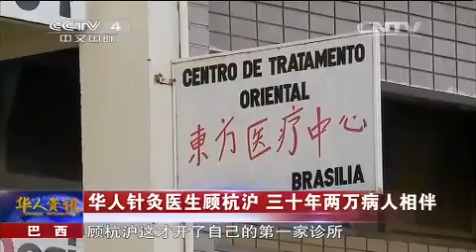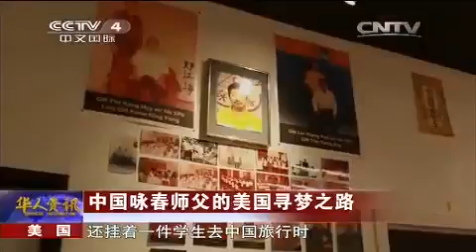20150303 华人世界